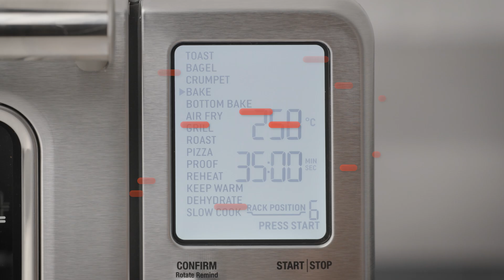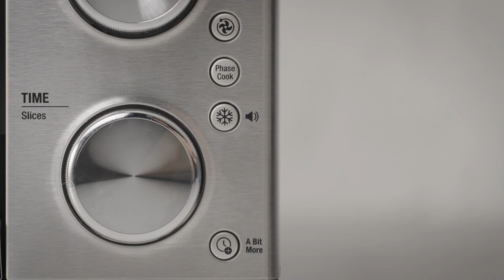the Smart Oven™ Air Fryer XL | Versatile cooking with 14 smart presets | Breville AU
Our super versatile smart oven gives you the power to air fry, dehydrate, slow cook and more, guiding you to perfect results every time.

The Smart Oven™ Air Fryer XL with Element iQ® and super convection technology offers a new way of cooking with its 14 smart cooking functions:

- Toast (9 slices)
- Bagel
- Crumpet
- Bake
- Bottom Bake
- Air fry
- Grill
- Roast
- Pizza
- Proof
- Reheat
- Keep Warm
- Dehydrate
- Slow Cook

Watch other films on how to get the most out of the Smart Oven™ Air Fryer XL